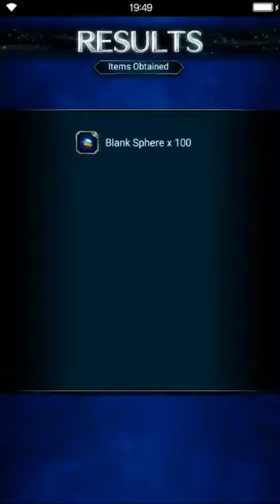Final Fantasy: Brave Exvius - Zanarkand Ruins INT [all missions]